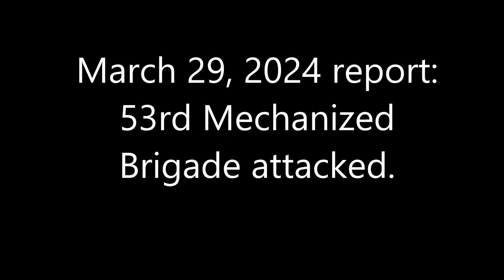March 29, 2024 report：53rd Mechanized Brigade attacked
53rd Mechanized Brigade attacks Russian vehicles west of Tonenke.
48°08'20.91" N 37°37'38.83" E Attack here.